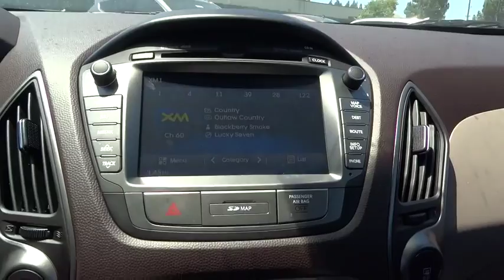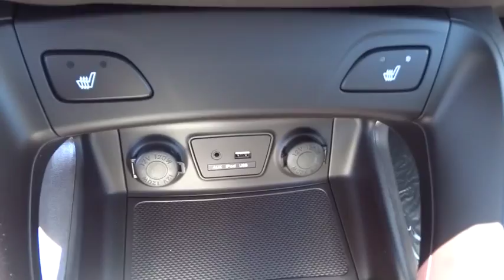2015 Hyundai Tucson Walnut Creek, East Bay, Dublin, Concord, Livermore, CA H4246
2015 Hyundai Tucson

Future Hyundai
1051 Burnett Ave